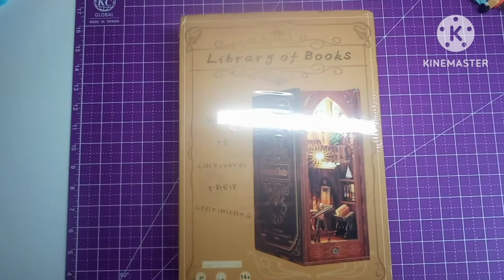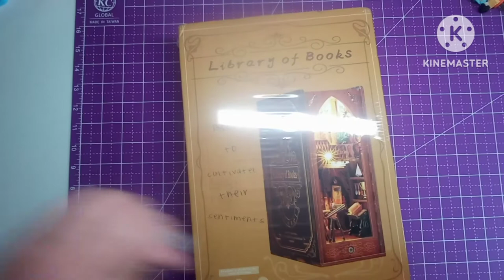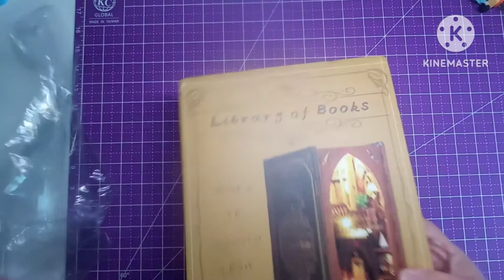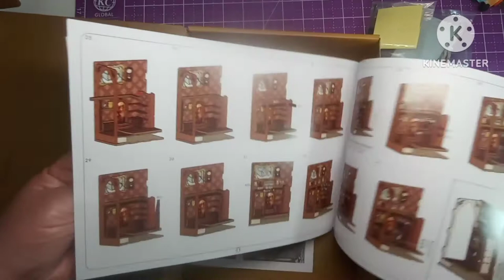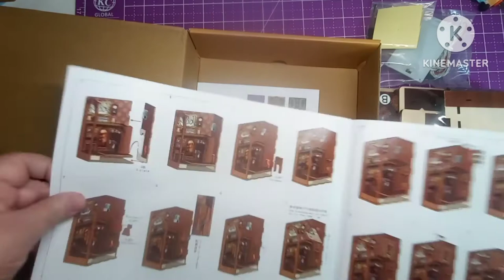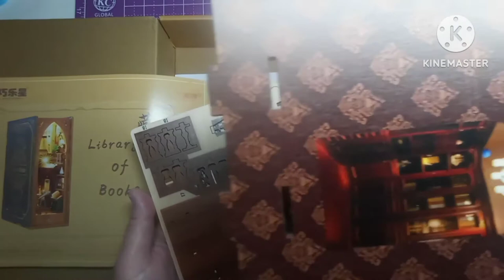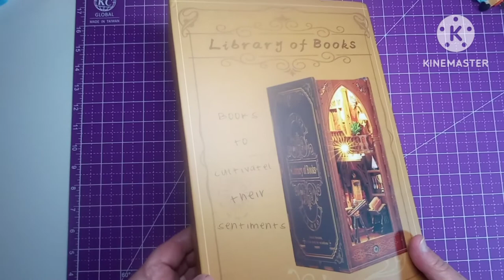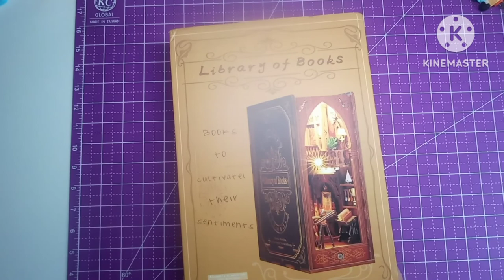Library Of Books! Book Nook Review!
Thank you so much to Anna, at Funle, for sending me this gorgeous Miniature Book Nook, Library Of Books, to show to everyone.  They have so many kits to choose from.  Please check out their store on Amazon!

Library Of Books

🔷️Scarlets Little Crafty Corner 🔷️